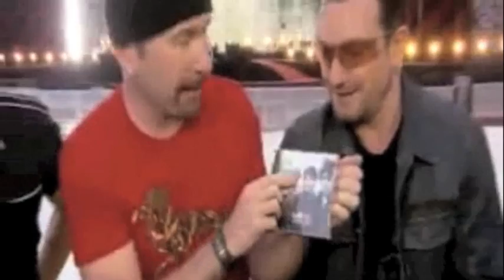Funny U2 Moments #3 (1/2)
5th attempt to upload this